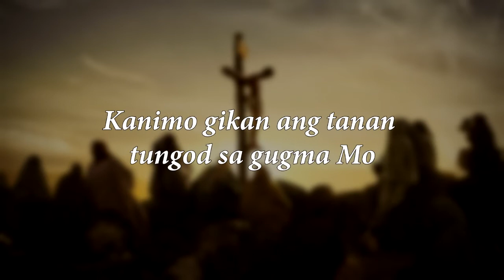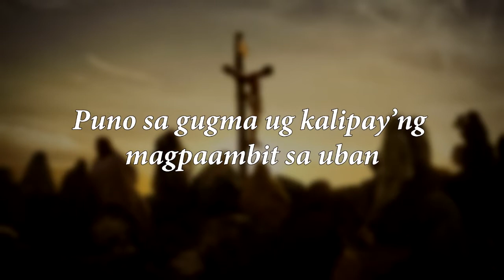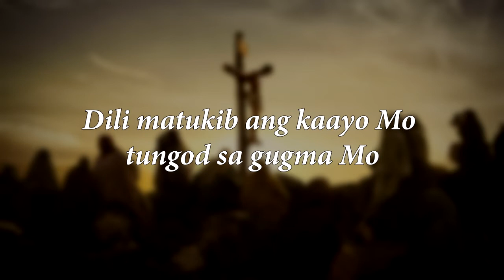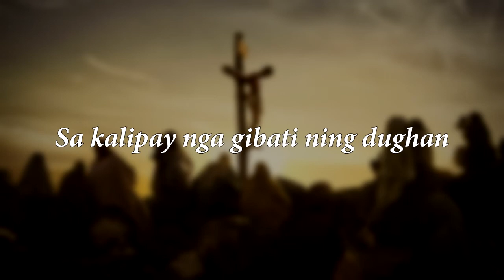TUNGOD SA GUGMA MO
An original composition based on my thanksgiving prayer.